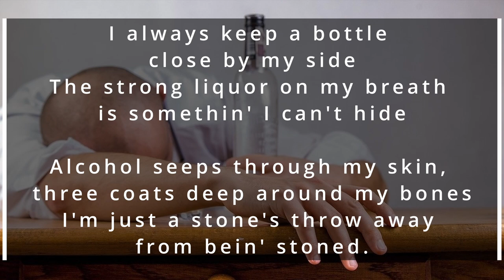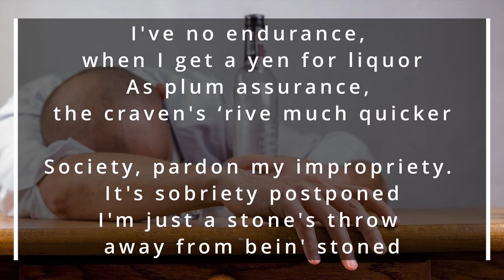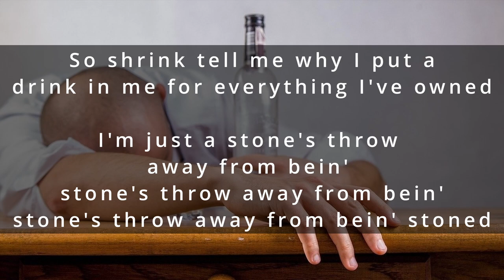Stone's Throw Away from Bein' Stoned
Lyrics by Elliot Levy & Music by James Shreve

© Copyright by Elliot Levy of Reston and James Shreve of
Warrenton, Virginia